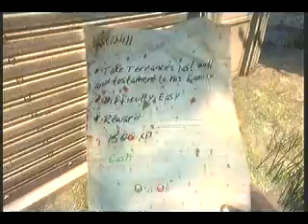Dead Island Side Quest Guide - Last Will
Last Will

Take Terrance's last will and testament to his family.

Easy
1500 XP, cash

Accept the quest and deliver his will to his family inside the church to complete the quest.